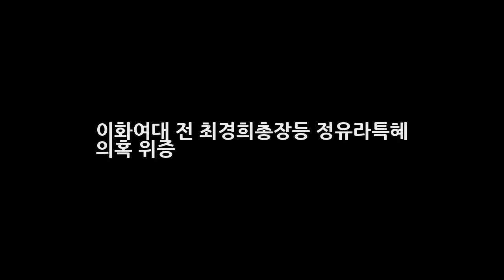이화여대 전 최경희총장등 정유라특혜 의혹 위증 DKO 뉴스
4차 청문회에서 또 다른 이슈로 떠오른건 정유라특혜에 관련된 사건들이 었다. 당연히 이화여대의 부정특혜들이 새누리당 장제원 의원등 국정조사에 나온 의원들을 통해 계속해서 질문을 하게끔 만들었다. 얼마나 큰 특혜를 정유라가 받았는지 의혹들은 있지만 중요한건 이날 나온 최경희 이화여대 전 총장이나 김경숙 전 체육대학장 증인등 많은 사람들이 특혜를 준 사실이 없다고 이야기했다.